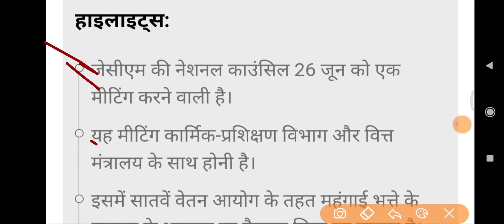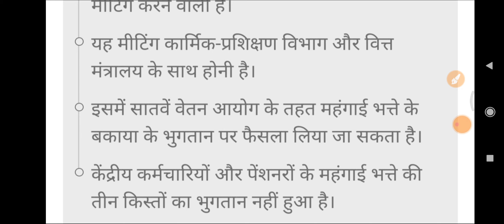Good News For Govt Employees and Pensioners, Big DA Hike In July 2021